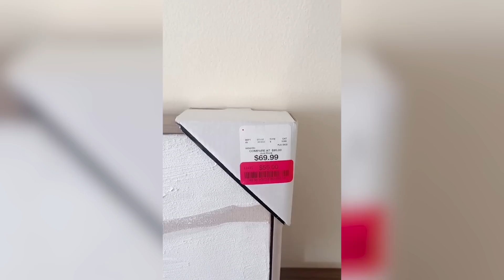polar bear tank SHATTERS at worst time..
polar bear tank SHATTERS at worst time.. In this video, we count down Insane Animal Encounters and crazy moments. From crazy shark enclosures shattering the glass, zoo animals escaping their enclosures, crazy viral moments, and more (No animals or people were hurt in any clips). In this video, we showcase these crazy times and give our reaction, criticism, opinions, and rank them in our top list. But make sure to watch till the end for a surprise!